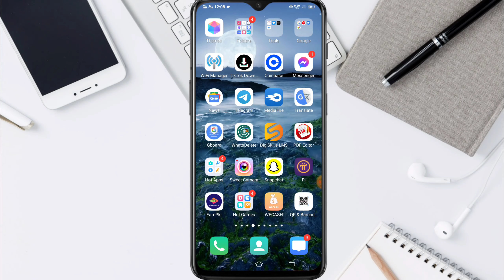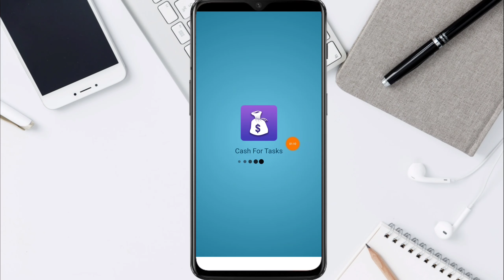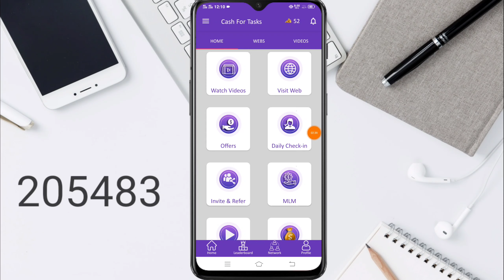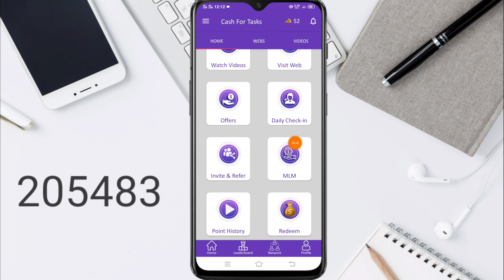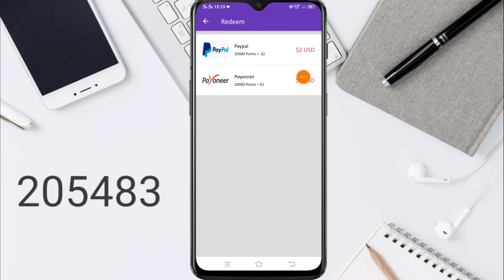Earn 2000 PKR Daily || Online Earning App in Pakistan || Online Earning in Pakistan By Hamid Online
Welcome to the world of Hamid Online. This video is about Earn 2000 PKR Daily || Online Earning App in Pakistan || Online Earning in Pakistan By Hamid Online

For Apps/Business/Promotions☆

▶️Instagram ID .

online earning,
online earning app,
earning app,